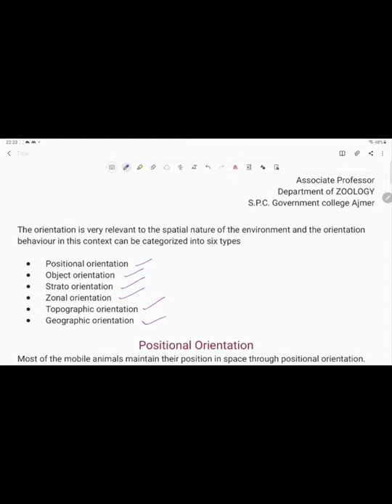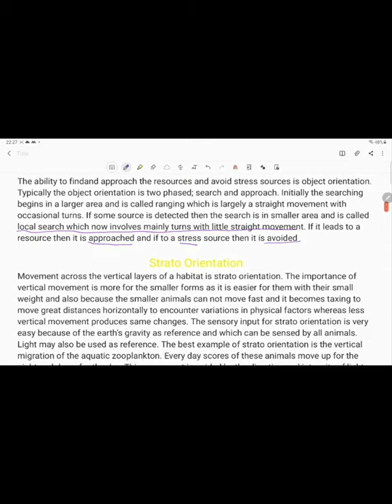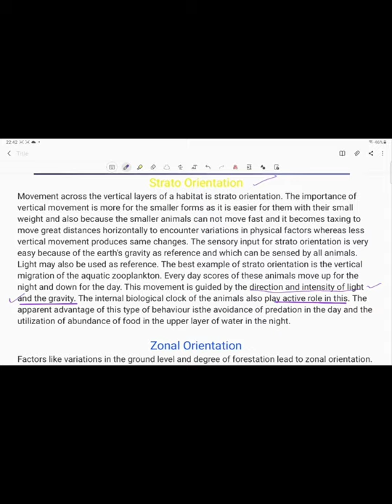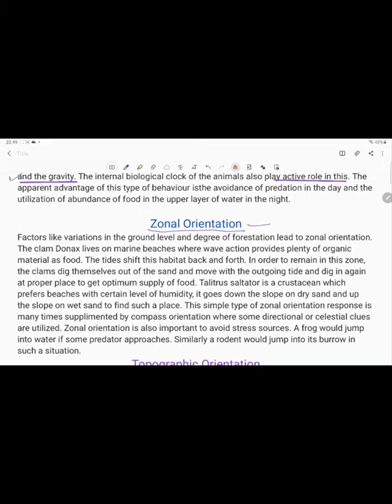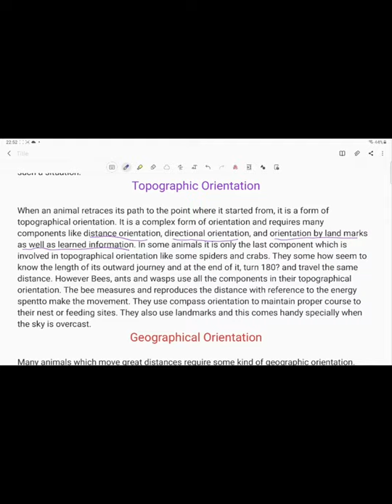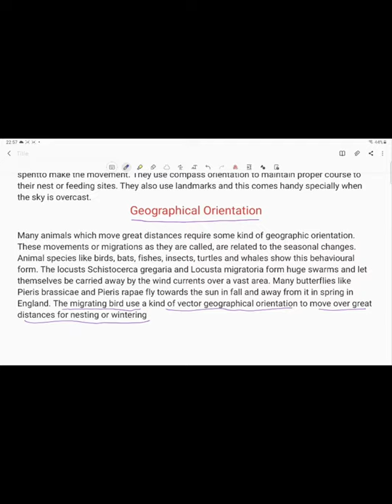Orientation( part 4 )Types of Orientation by Dr Lalita sukhija